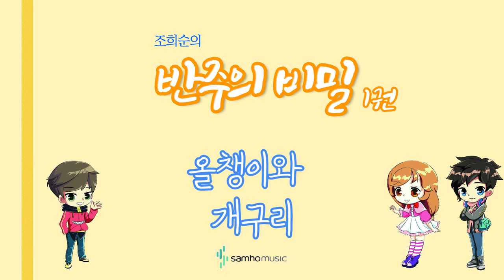조희순의 반주의 비밀 1권) 올챙이와 개구리 AR. 삼호뮤직 출판사 [조희순 교수 | JOY쌤]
이번 영상은 새로 나온 '반주의 비밀' 1권에 수록된 "올챙이와 개구리" 라는 곡입니다!